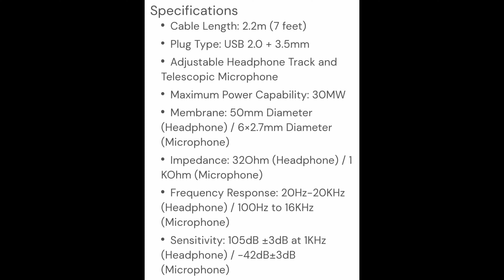BGI GAMERS unboxing video!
We bring to you the first BGI unboxing  video in many to come! 🎥📦‼️